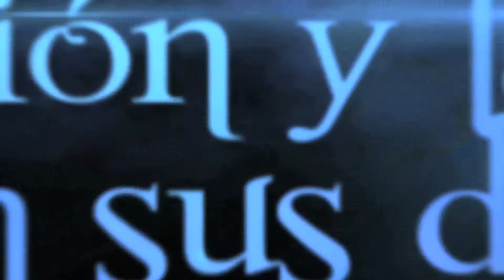Coast To Coast Productions..Geuriel Danini Presenta